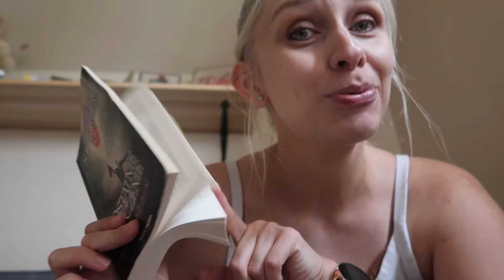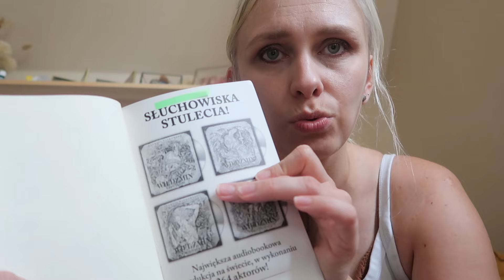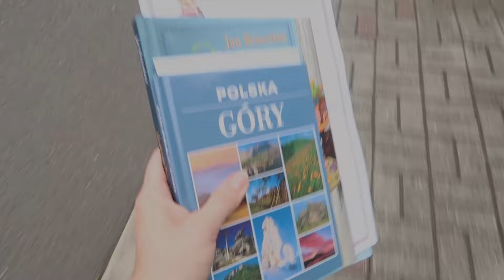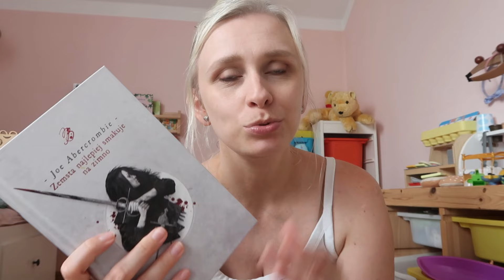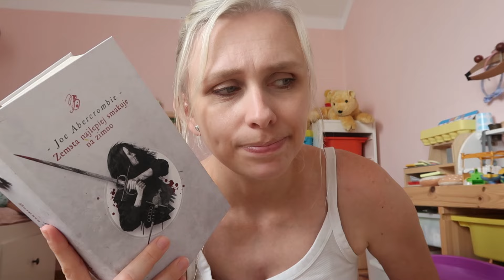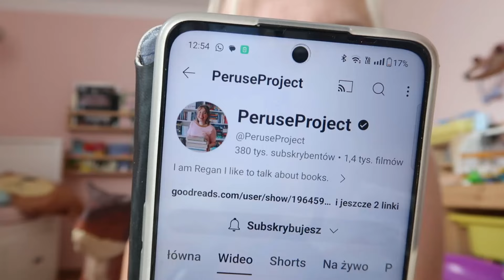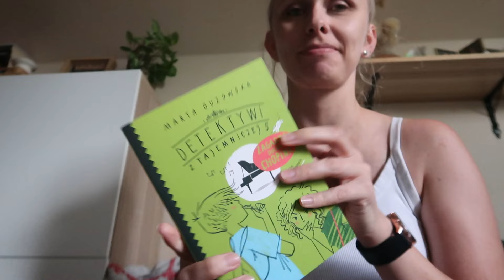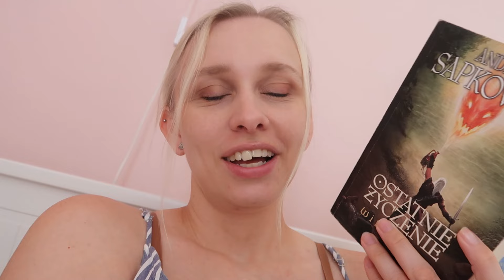Reading Vlog 😜Przeczytałam WIEDZMINA! Kogo oglądam na YouTube📺 i kto zepsuł moją lampkę do czytania🫣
Hejo! Hejo! zaczynamy vlogowanie już z domu koniec wczasowania i w tym filmie moi Mili dowiecie się czy ten "sławny" Wiedzmin mi się spodobał a do tego jeszcze książka w której czytałam najlepszą historię o zemście :):) ZAPRASZAM

Miłego oglądania  🌟

Książki wspomniane w filmie:
Ostatnie życzenie - Andrzej Sapkowski,
Zemsta najlepiej smakuje na zimno - Joe Abercrombie

📷 🌸   FAQ:
- rocznik 1988
- jestem ze śląska 😉